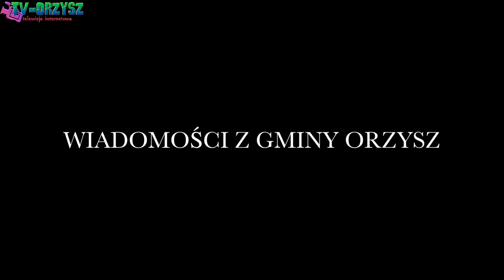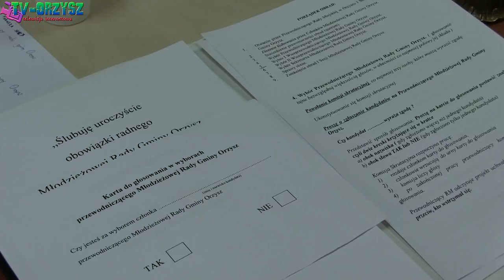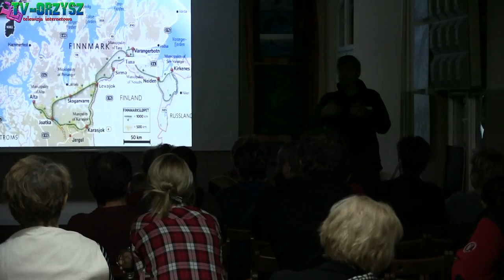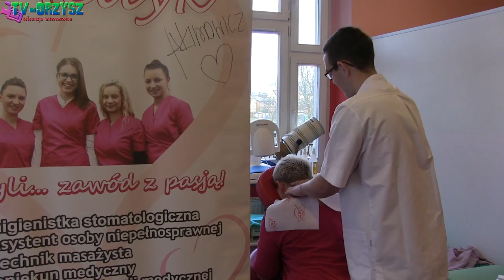Wiadomości 16-30/11/2016 Orzysz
1. Uniwersytet III Wieku, Młodzieżowa Rada Gminy, Dariusz Morsztyn, KS Śniardwy Bomir, Dni Profilaktyki Onkologicznej w Orzyszu, Dzień Pracownika Socjalnego, Turniej w 3-5-8 o Puchar Burmistrza Orzysza, Liga Halowa, Miodowy Mistrz Czytania w Okartowie, Władze Miasta obniżają podatki.